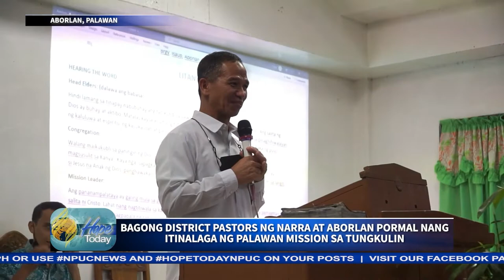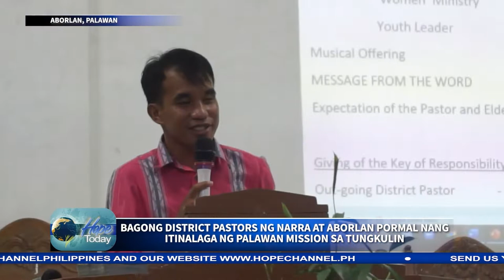BAGONG DISTRICT PASTORS NG NARRA AT ABORLAN PORMAL NANG ITINALAGA NG PALAWAN MISSION SA TUNGKULIN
Ang Installation program ay pinangunahan ng Executive Secretary, Ministerial Association at Communication department ng Mission.

Si Ydjean Dela Cruz para sa report…

Panuorin ang Hope Today NPUC News Flash tuwing Biyernes, 8:30pm live dito sa Hope Channel North Philippines facebook page para sa mga pinakabagong updates sa paglilingkod ng mga Seventh-day Adventist sa buong Luzon.

Kaya naman i-LIKE at i-FOLLOW na ang Hope Channel North Philippines facebook page, ngayon.